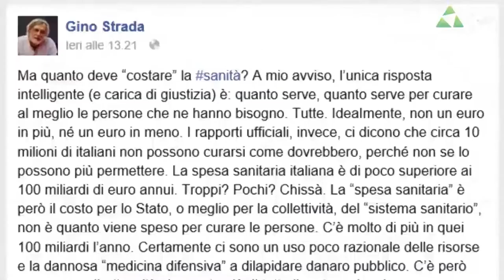Vox Populi a Voghera - Gino Strada sui tagli alla sanità: "servono ospedali non-profit"